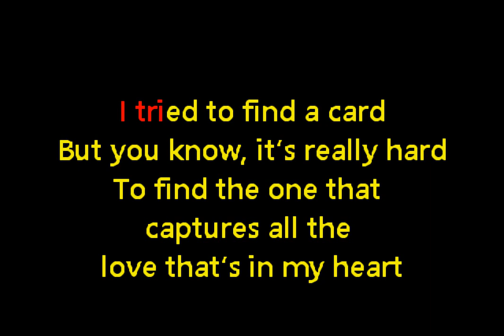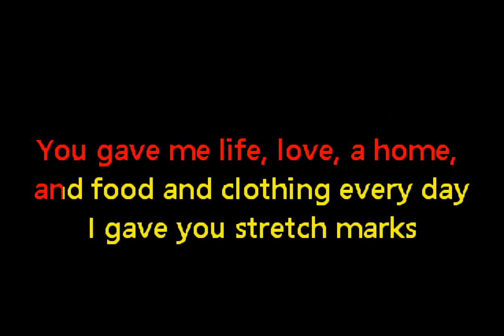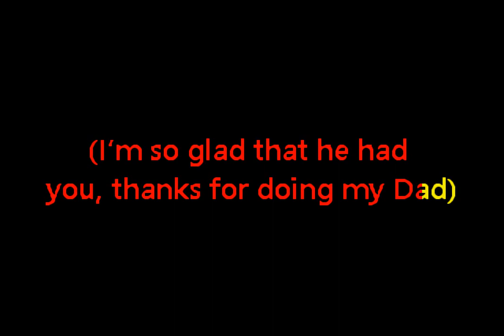Paul & Storm - Mother's Day (Custom Karaoke Cover)